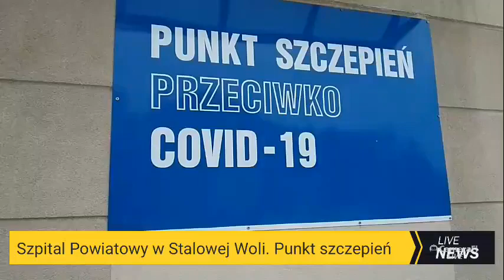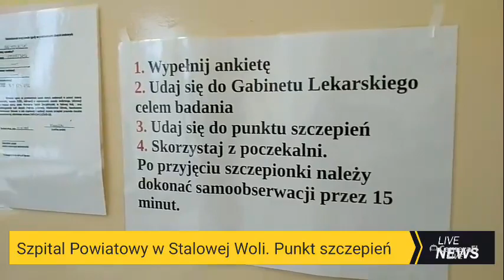Szpital Powiatowy w Stalowej Woli Punkt Szczepień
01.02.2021. Szpital Powiatowy w Stalowej Woli  Punkt Szczepień